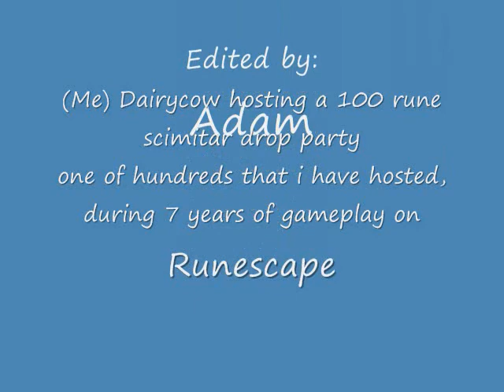Maginogi Glitch and C&C Pwnage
[Keep watching after the credits!]

A compilation of multiply games that i have played in the past year with tons of weird and wacky glitches encountered during gameplay. the ending is just what me and stef call uber lagage pwnage

Command & Conquer is a copyright by EA games
Runescape is a copyright of Jagex
Mabinogi is a copyright of devCAT, NEXON

Music done by Skillet - Rebirthing Now
  Fall out boy - Thanks for the memories